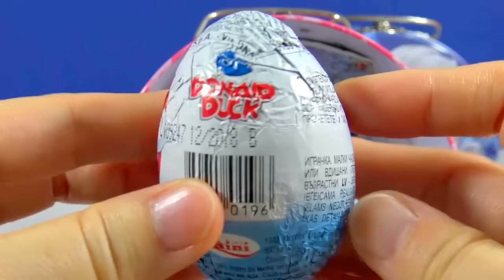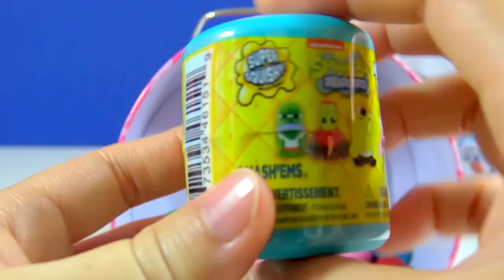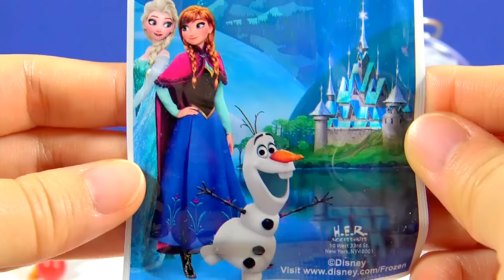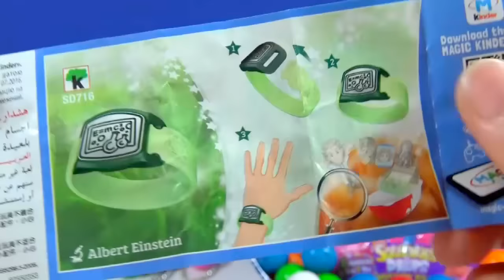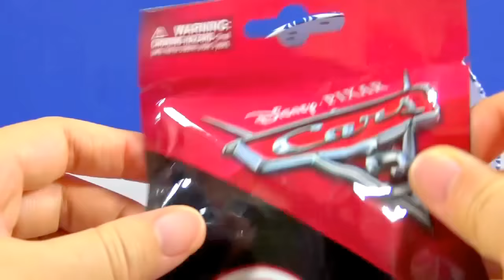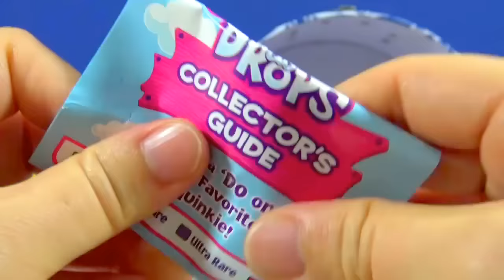Disney Frozen Lunch Box Kinder Joy Egg Frozen Blind Bag Donald Duck Egg Rainbow Ice Cream Shopkins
Disney Princess Frozen Minnie Mouse Lunch Box Surprise Toys Kinder Joy Surprise Egg Disney Frozen Foil Pack Mystery Necklace Blind Bag Donald Duck Chocolate Surprise Egg Disney Pixar Cars 3 Blind Bag Nickelodeon SpongeBob Squarepants Memes Mashems Squinkies 'do Drops Mystery Villa
Rainbow Ice Cream Cone Surprise Toys Shopkins Disney Frozen Hello Kitty The Lion Guard Squinkies